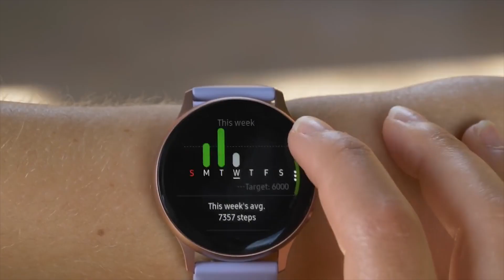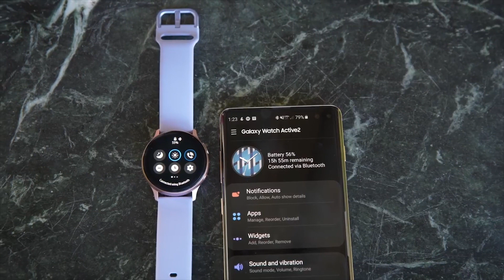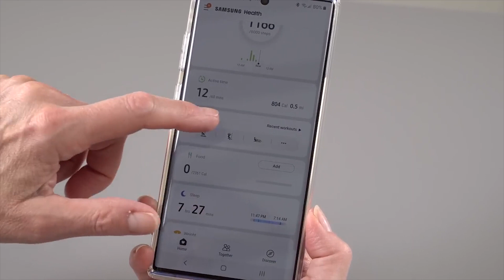Samsung Galaxy Watch Active 2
Galaxy Watch Active, koji se pojavio pre oko 6 meseci zamišljen je kao Samsungov najkompaktniji i najlakši smartwatch, namenjen pre svega korisnicima orijentisanim fitnessu. Osim što sada ima i premium dizajn, njegov naslednik  Active 2, ima iste manire, a dolazi i u više boja. Kompaktnost  je postignuta na uštrb aktivnog obruča oko ekrana koji je uklonjen, a rešen je tako što je ivica ekrana postala osetljiva na dodir i rotacijom po njoj postižete isti efekat.
U ponudi su dva  modela, jedan sa 1.2 i drugi s 1.4-inčnim ekranom, odnosno sa  40 i 44mm kućištem, a skuplje verzije imaju i podšku za 4G. Manji sat poseduje bateriju od 247 mAh, dok je veći snabdeven dugotrajnijom baterijom od 340 mAh. Satove krase vrhunski  Super AMOLED ekrani rezolucije 360×360 piksela.  Slika je oštra, izraženih boja i svetla, tako da je čitljivost garantovana u svim svetlosnim uslovima.
Ekran može biti stalno uključen sa prigušenim Always ON modom, ili isključen sa opcijom automatskog uključivanja kada okrenete sat ka licu. Osim dodirom ekrana, interfejsom upravljate i sa tasterima na boku. Gornji  vraća na Početni ekran, dok donji otvara kružni meni sa aplikacijama.  Sat je opremljen i sa dva mikrofona i zvučnikom za telefonske pozive, Bixby asistenta, muziku i obaveštenja o fitness aktivnostima.
Sa donje strane kućišta nalazi se optički senzor otkucaja srca. Integrisana baterija puni se bežično. Sat je vodootporan do 50m dubine, a ekran je zaštićen specijalnim Gorilla Glass DX+ staklom. Narukvica je standardna širine 20mm, i lako se menja. Može biti sportska od gume ili kožna i elegantna.  Sat je veoma udoban za nošenje, pa ga nema potrebe skidati ni tokom sna. Korisnički interfejs je jedan od nafluidnijih u svetu pametnih satova.
Veliki izbor watchfaceva odnosno skinova u Samsungovoj prodavnici zadovoljiće i najizbirljivije. Postoji i zanimljiva opcija gde se pozadina sata prilagođava odeći koju taj dan nosite, a funkcioniše tako što telefonom slikate tkaninu i fotografiju importujete u telefon. Jedine mane sata su relativno visoka cena i punjenje svakog drugog dana.
Od ostalih specifikacija sat poseduje Dual core procesor, 4GB RAM memorije i 750MB  Bluetooth, odnosno  1.5GB  4g LTE verzija. Putem sata je moguće čitati i odgovarati na poruke i pozive, slušati muziku, pa čak i gledati youtube klipove na jačoj verziji sata.
Telefon se može uparivati kako sa android tako si sa apple telefonima, a povezivanje se vrši putem Bluetooth veze, isto kao i sa slušalicama. Active 2 automatski prepoznaje puno aktivnosti.. Zna da li hodate, trčite, napolju ili po traci. Zna kada vozite bicikl u prirodi ili u  teretani. Možete ga koristiti za praćenje plivanja, čučnjeva, trbušnjaka, ili da broji podizanje tegova, a noću će pratiti kvalitet  sna. Svaka preporuka za zaljubljenike u gadgete i fitness.